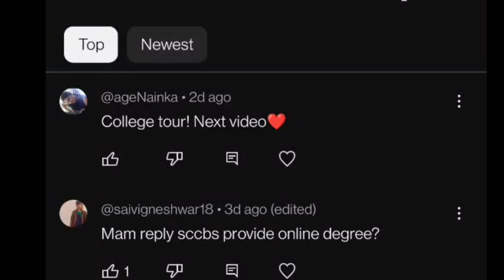SSCBS Campus *TOUR* | DU college Campus TOUR | University campus tour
Welcome to Shaheed Sukhdev College, DU, one of the best business schools in India. For all of you lovely soon to be students out there, here is a little sneak peak of our campus! Hope you guys enjoy the vlog!